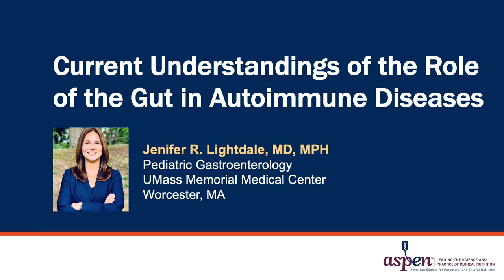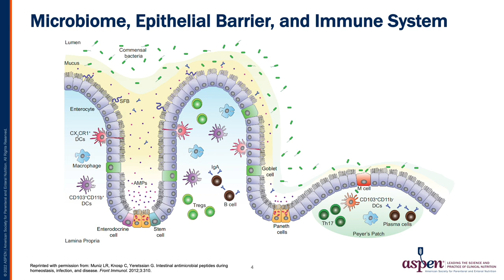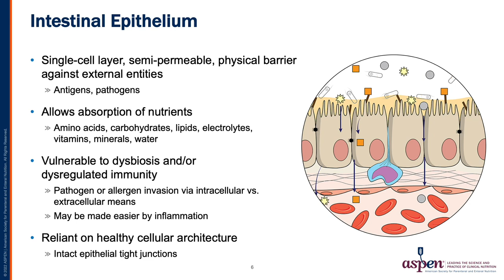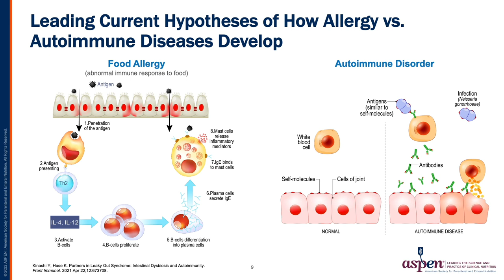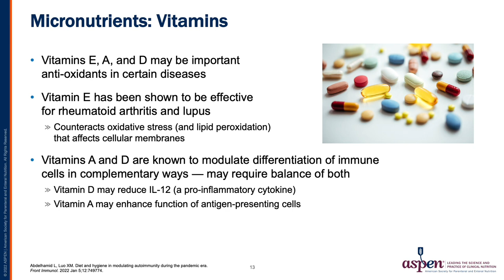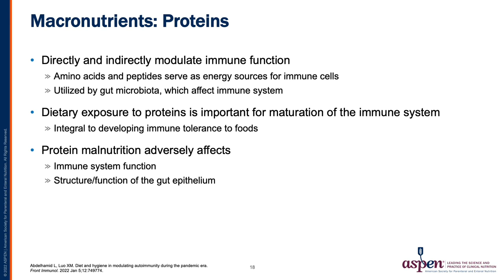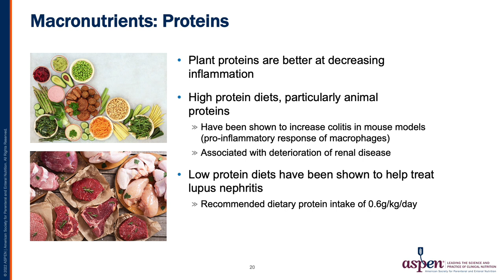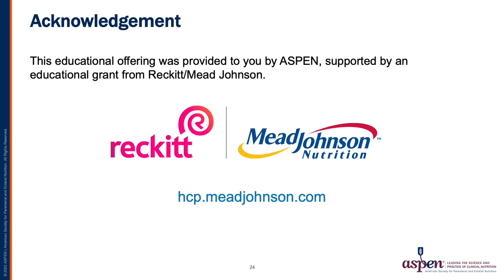Current Understandings of the Role of the Gut in Autoimmune Diseases​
This video summarizes the role of gut epithelium in mediating crosstalk between the microbiome and the immune system​, outlines the current understanding of how dysbiosis and modifications of the gut epithelium can lead to autoimmune disease​, and provides clinical recommendations to prevent and/or manage autoimmune conditions by focusing on nutrition and diet.

This educational offering was provided to you by ASPEN, supported by an educational grant from Reckitt/Mead Johnson.​